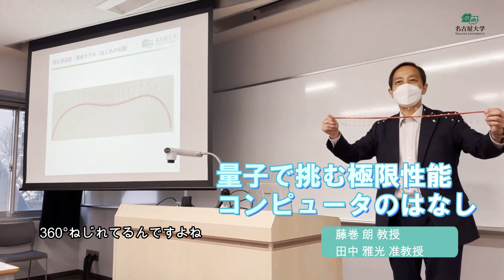【申込受付中】名古屋大学オープンレクチャー2023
名古屋大学の最先端研究をキャンパスで体験！　申込受付中！
・日時：2023年3月21日（火・祝）13:30～15:30
・対象：主に高校生（中学生、高専生、大学（院）進学検討中の方も可）
＊定員に達し次第、受付を締め切ります。